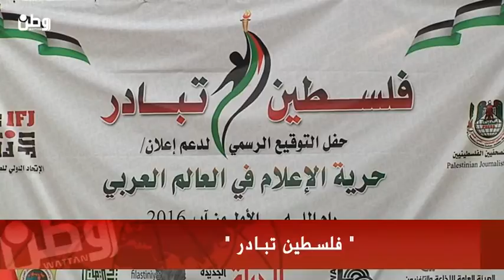فلسطين تبادر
رام الله – وطن للانباء – فارس المالكي : " فلسطين تبادر " تحت هذا الشعاراحتفلت نقابة الصحفيين الفلسطينيين والاتحاد الدولي للصحفيين باطلاق حملة حملة دعم حرية الإعلام في العالم العربي ، الحملة وفقا لنقابة الصحفيين  تمثل ركيزة اساسية للعمل الصحفي بفلسطين لتكون اول دولة  عربية تعلن وتلتزم باحترام حقوق الصحفيين في وقت لم تخفي فيه النقابة من استمرار الانتهاكات بحق الصحفيين الفلسطينيين.